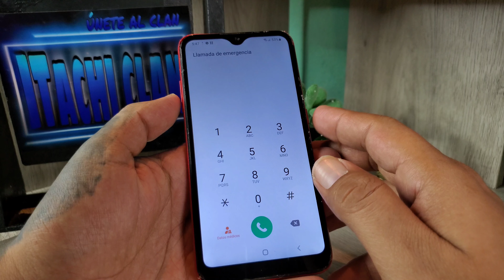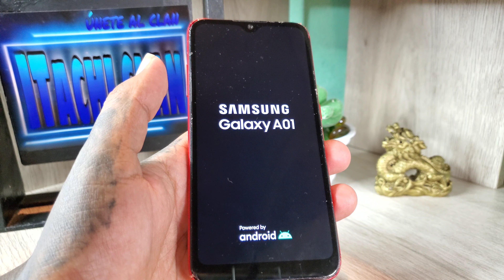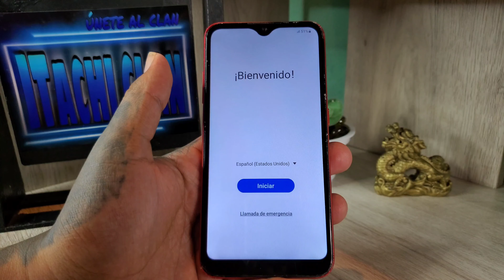Samsung A01 Formatear No Se Puede Apagar// Eliminar Bloqueo De Pantalla Android 11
como formatear o Desbloquear en Android 11 en Samsung a01 no se puede apagar